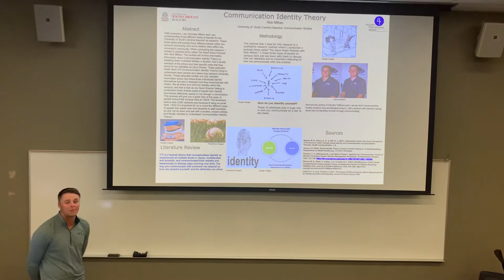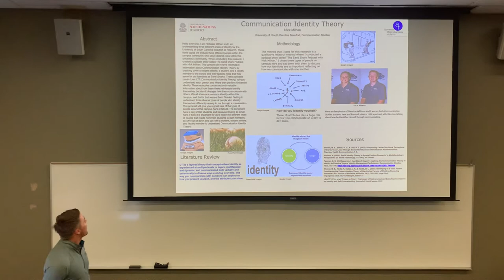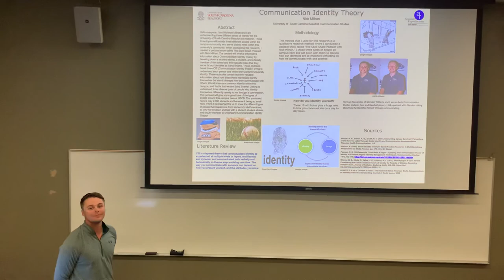Capstone Project CIT